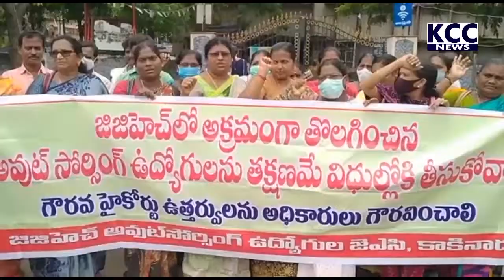GGH OUT SOURCING WORKERS DHARNA || 25-07-2022 KCC NEWS